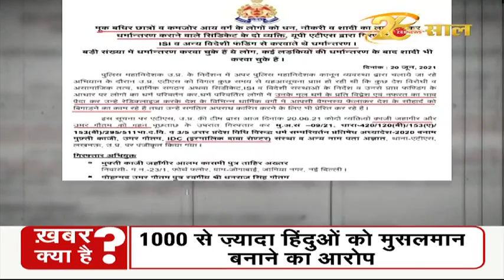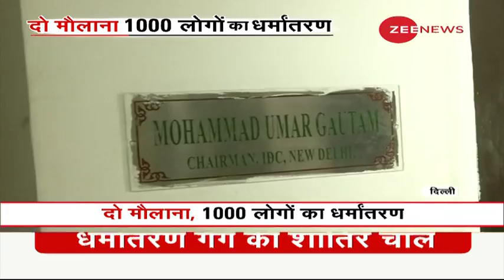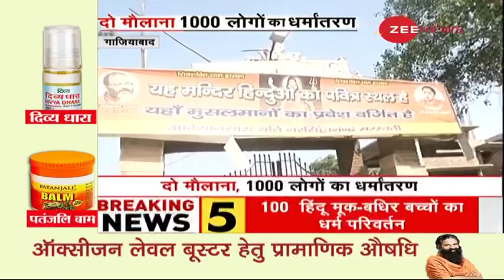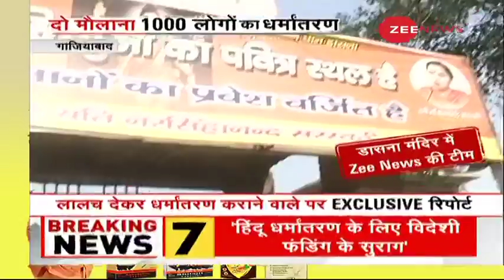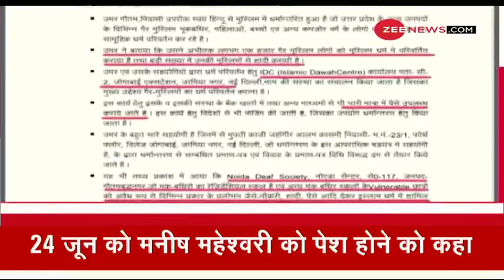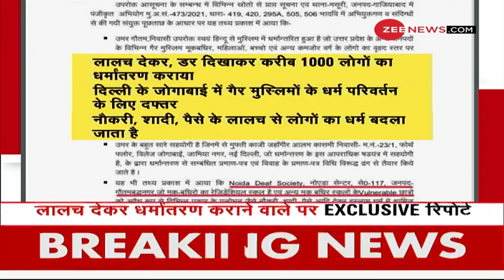Special Report: Uttar Pradesh में हुआ धर्मांतरण कराने वाले रैकेट का पर्दाफाश | UP Conversion Racket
Uttar Pradesh ATS has arrested two people involved in conversion in the state. According to the police, the duo targeted poor families, unemployed youth and people with disabilities, especially children with hearing and speech disabilities, forcing them to change their religion.

उत्तर प्रदेश एटीएस ने राज्य में धर्म परिवर्तन में शामिल दो लोगों को गिरफ्तार किया है। पुलिस के अनुसार, दोनों ने गरीब परिवारों, बेरोजगार युवाओं और विकलांग लोगों को निशाना बनाया, खासकर सुनने और बोलने में अक्षम बच्चों को अपना धर्म बदलने के लिए मजबूर करते थे।